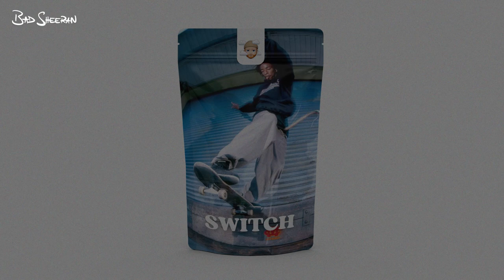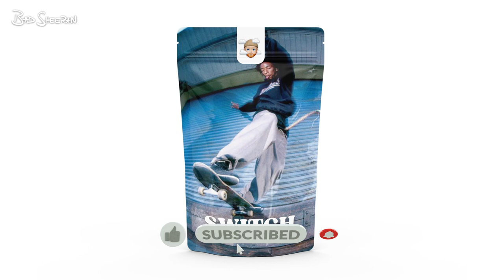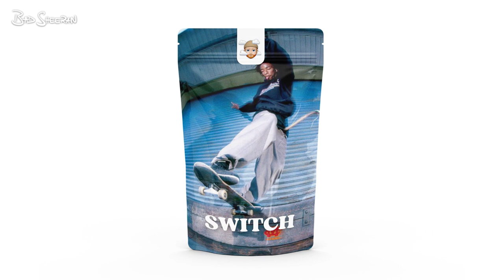Guitar 01099 x Makko x Ski Aggu x UK Garage Type Beat - "SWITCH"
01099 x Makko x Ski Aggu x UK Garage Guitar Type Beat - "SWITCH"